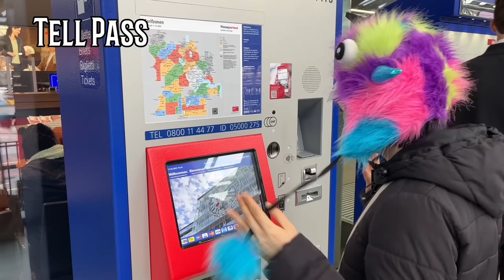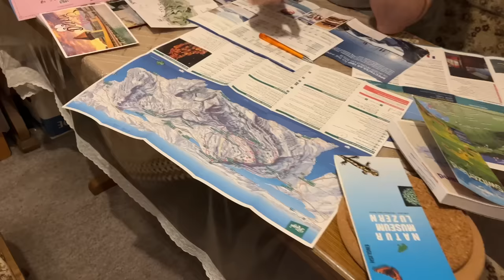I spent my holidays in Switzerland - Travel VLOG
Join me on my holiday adventure in Switzerland, where we experience the highs and lows of travel, literally! From the delayed trains and cold fried rice mishaps to the breathtaking beauty of Luzern during Carnival time and trekking through the picturesque surroundings.

Hi, I'm Uyen Ninh but please just call me Uyen!
I moved from Vietnam to Germany 3 years ago for studying. I make silly videos about how Germany looks like through the eyes of a Vietnamese student - on my way to be your favourite Ausländer! :D